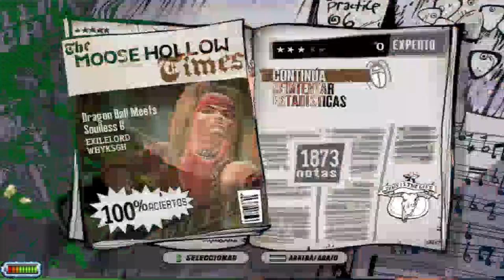Dragon Ball Meets Soulless 6 - GH3 Custom (Preview)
DRAGON BALL Z REMIX WITH IM THE ONE AND SMOKE WEED EVERYDAY. I EXPECT AN FC FROM MEGAPENG.
OUTRO CHORDS
CUSTOM CHORDED VERSE
TRIPPED VERSE
TRIPPEED VERSE 105%
TRIPPED VERSE 120%
TRIPPED VERSE 125%
DEMONIC TRAIN 90%
STRUMMING VERSE X2